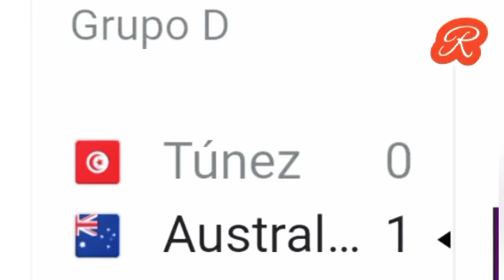¡ESTÁ JUGANDO MÉXICO! 🇲🇽... Resultados de los partidos anteriores